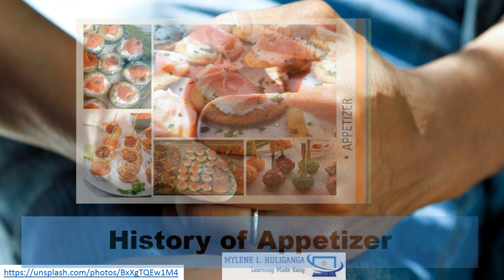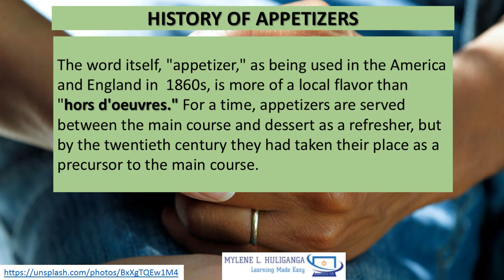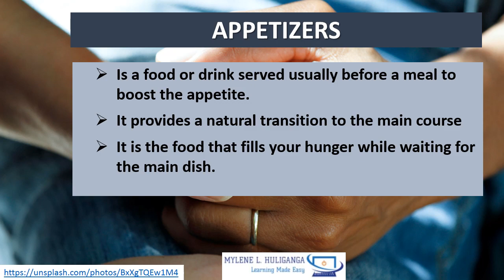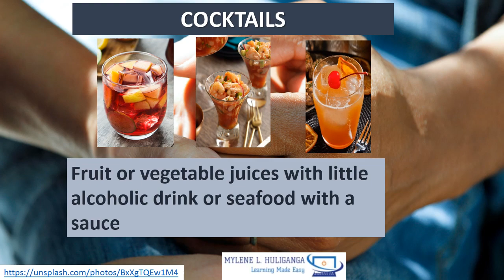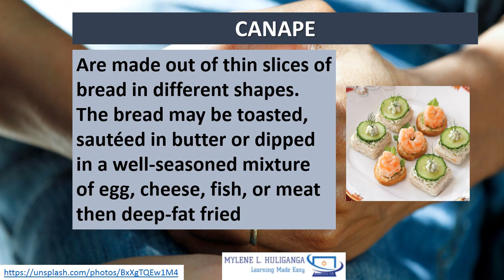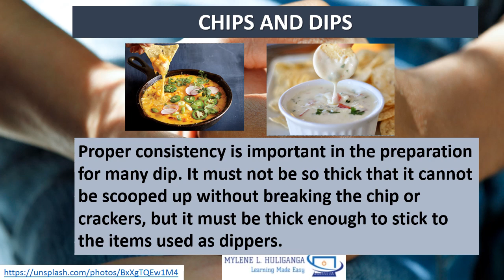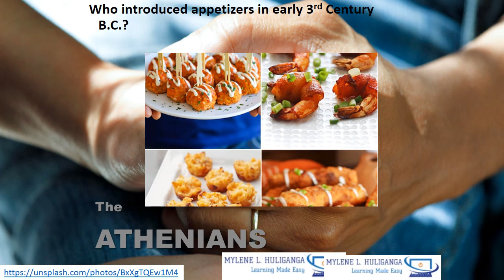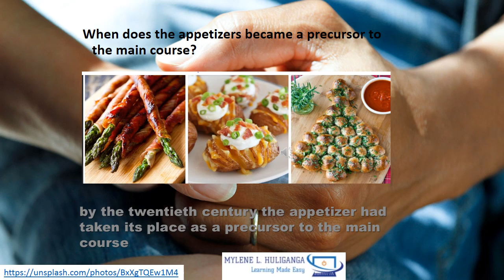TLE CAREGIVING 10 Lesson 1, INGREDIENTS IN PREPARING APPETIZER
TLE CAREGIVING 10 Lesson1, INGREDIENTS IN PREPARING APPETIZERS
Variety of Ingredients in Preparing Appetizers and Methods of Preparing Appetizers
History of Appetizers